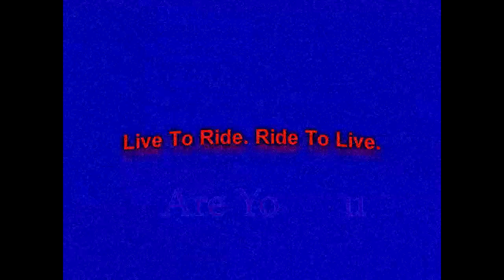Are you ready?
just alittle video i made as the riding fever kicks in and we await for the season to start..